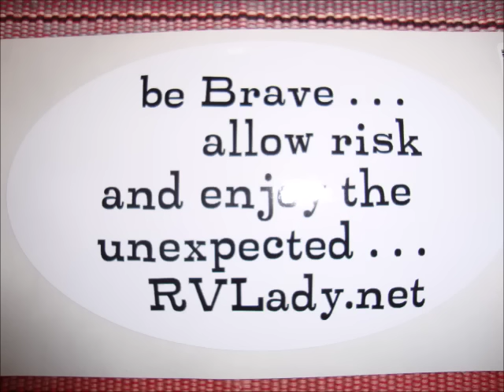RV Lady Season 3 Episode 40 At Quartzsite & It's FREE! 10.7.15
RV Lady, RV Dog & BRAVE my NEW TO ME (Officially on 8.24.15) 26' Class A RV travel the roadways as full-time RVers. We work, explore, repair and have common RV trouble we need to overcome. Lots of advice. Lots of laughter. Lots of 'real' RV life. Come follow along and send along any comments you have! :) Be Brave!

BE BRAVE! WHAT'S THAT MEAN: I hope you will come to understand, when I say, "Be Brave" it is meant to remind you, and me, that we possess the courage to push beyond ourselves and attain what, to some, is impossible! Be Brave! :)